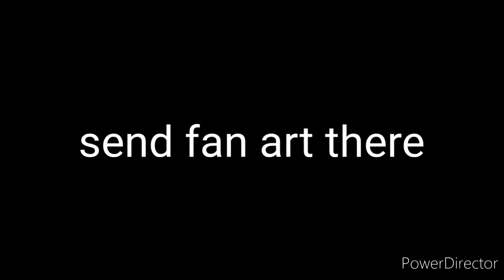Whitty vs Hashtag Boyfriend Day 1